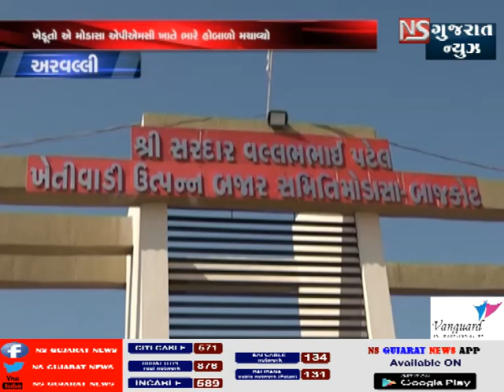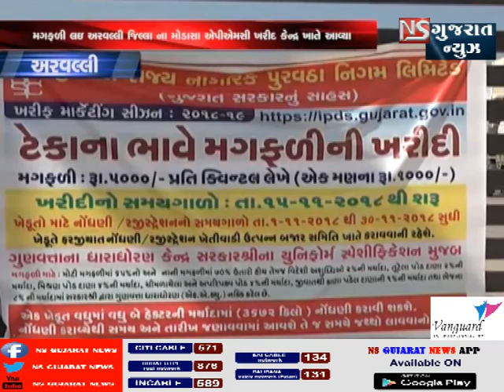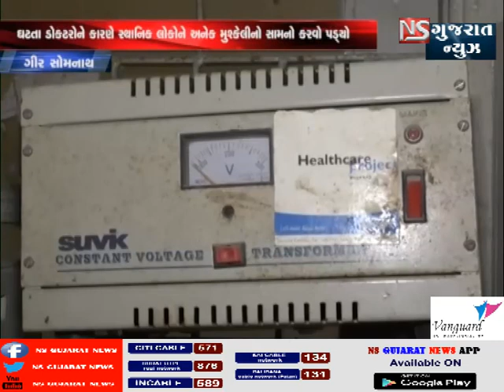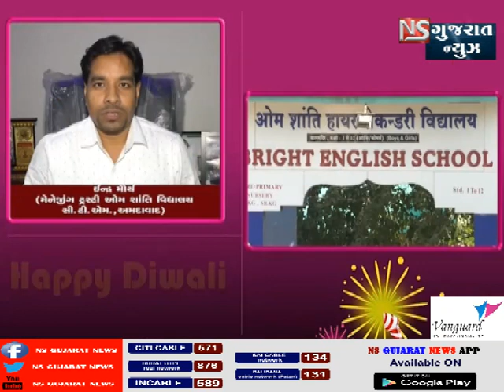FRESH NEWS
ખબર ગુજરાત